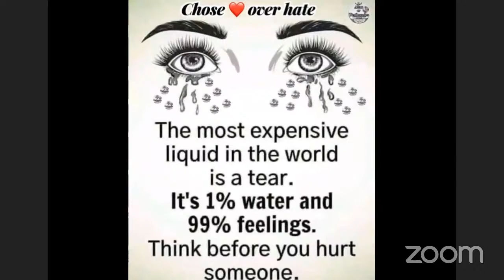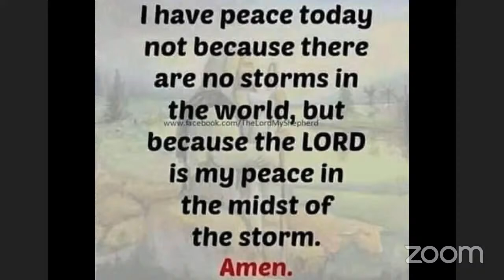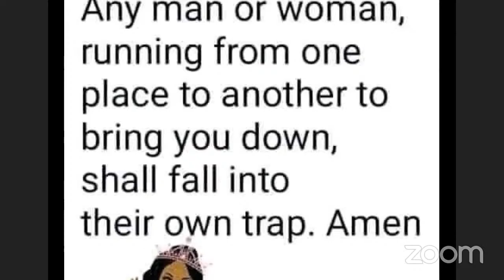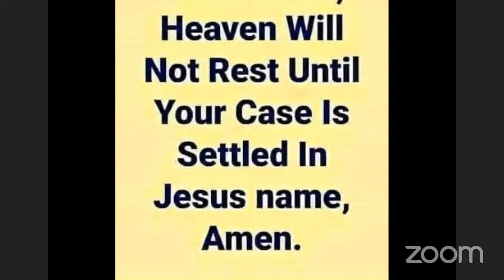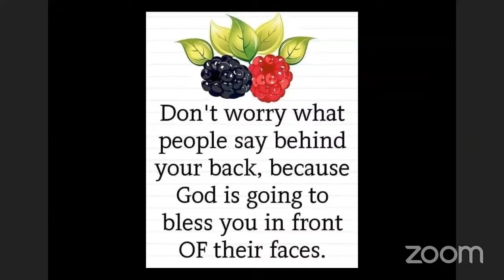ALTAR OF TESTIMONIES's Personal Meeting Room